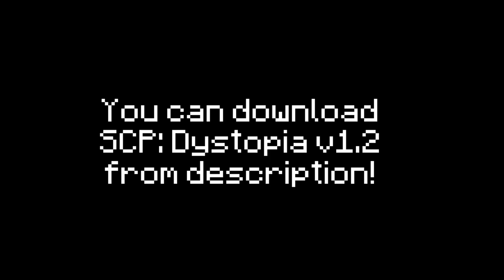Site-176 Progress #4 [Minecraft BE]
✔SCP: Dystopia v1.2